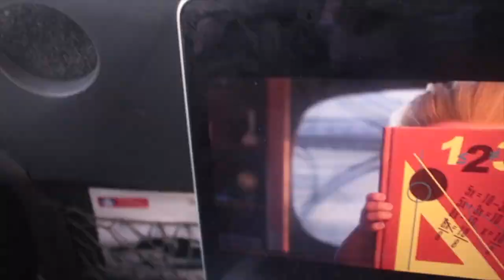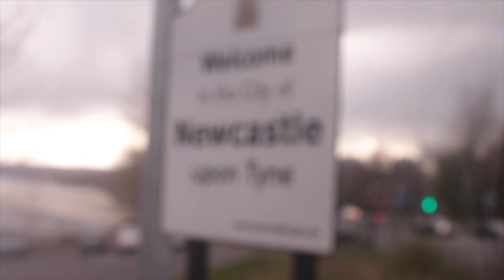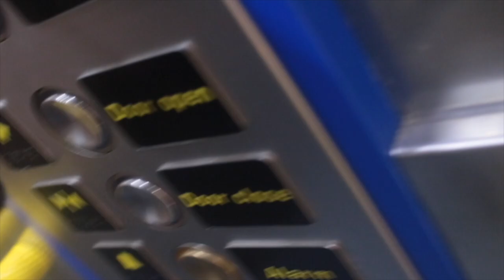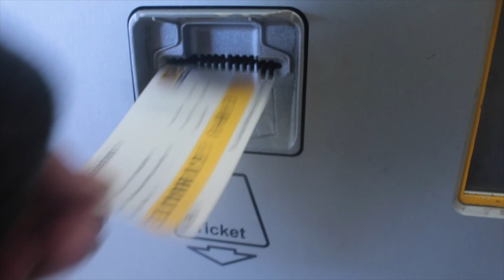meeting Georgia for the first time... and I dyed her hair to match me....